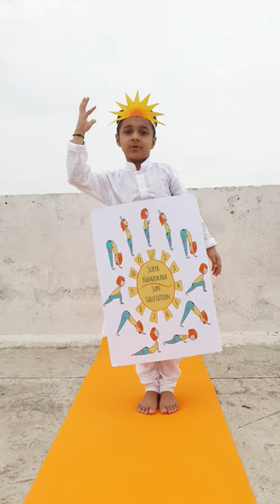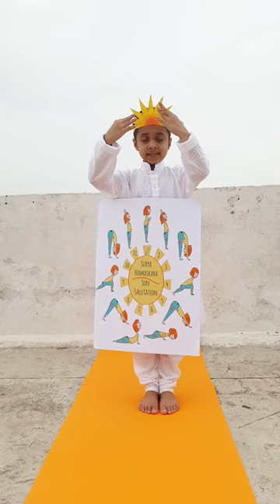Utsav2020_Event 4 I am Useful_Venkateshwar International School sec10 _Vivaan Gautam Sharma_class 2